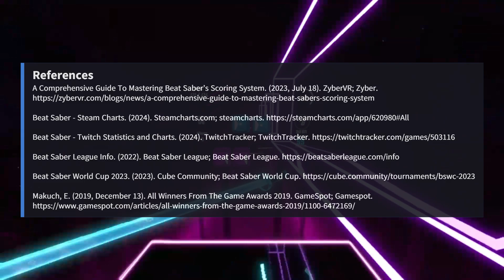What is Beat Saber video game?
by Nathan Valentine

Video Game: Beat Saber

Video Description: My video starts by introducing Beat Saber and a bit of it's history.  I then explain the goal of the game and how it's played.  I end providing some stats on the game's players on Steam and viewership on Twitch and highlighting some Beat Saber tournaments.

EXSC 204 - Intro to Esports
Dr. Seth Jenny
Slippery Rock University of Pennsylvania

References:

A Comprehensive Guide To Mastering Beat Saber’s Scoring System. (2023, July 18). ZyberVR; Zyber.

Beat Saber - Steam Charts. (2024). Steamcharts.com; steamcharts.

Beat Saber - Twitch Statistics and Charts. (2024). TwitchTracker; TwitchTracker.

Beat Saber League Info. (2022). Beat Saber League; Beat Saber League.

Beat Saber World Cup 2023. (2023). Cube Community; Beat Saber World Cup.

Makuch, E. (2019, December 13). All Winners From The Game Awards 2019. GameSpot; Gamespot.